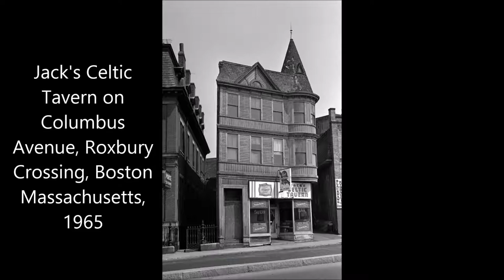29 Fascinating Photos That Capture Street Scenes of Boston in the 1960s